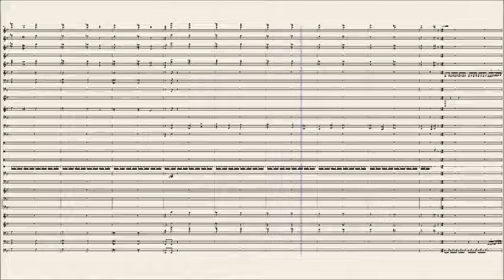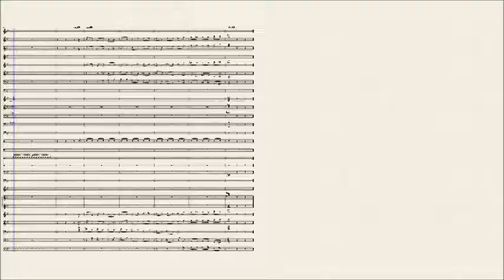Pictures at an Exhibition Part1 BBC Symphony Orchestra Instruments Samples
Having more fun than a human being should be allowed to have. This is just a FIRST CUT. But what a trip. Sounds pretty good even not "optimized" and "fixed".